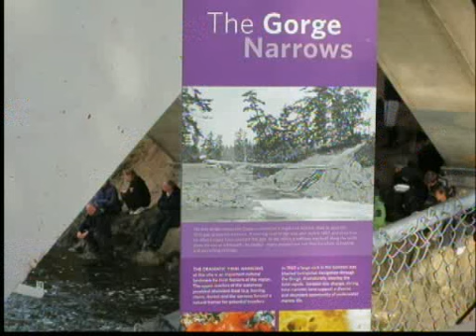UBC Head of the Gorge 2010